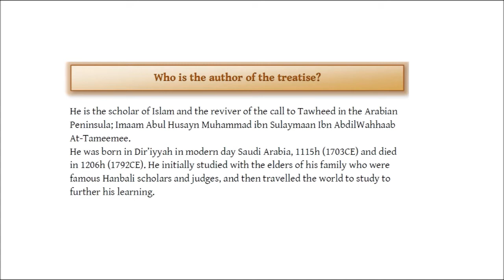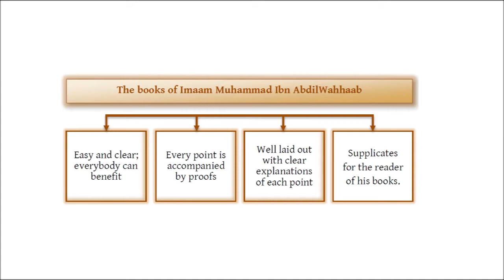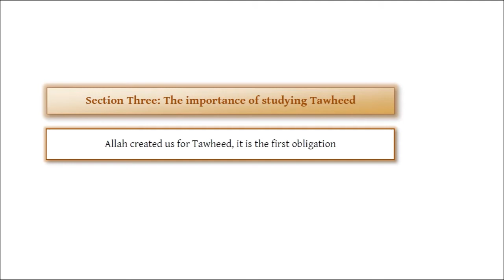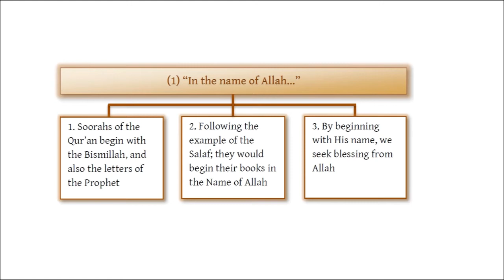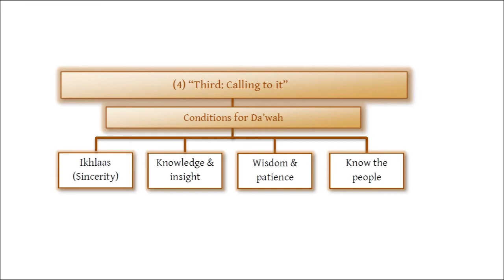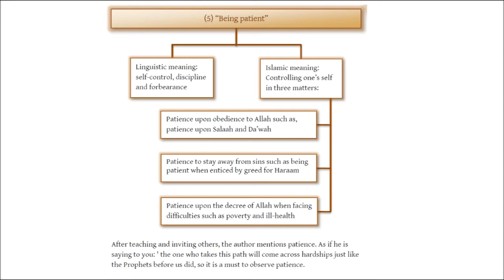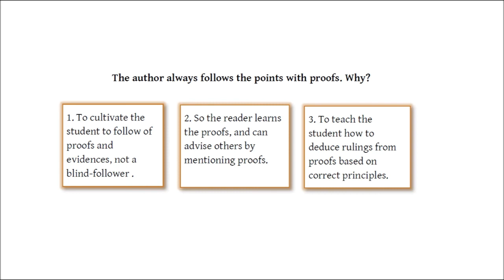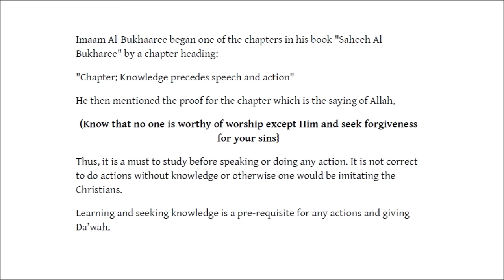🇺🇸 Explanation of the three fundamental principles : Tape 1: Introduction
Explanation of The Three Fundamental Principles (Usool Thalatha)

Imam: Muhammad Ibn Abdul-Wahhab
May Allah bestow his Mercy upon him
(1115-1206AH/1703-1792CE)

Explanation by:
Sheikh Haytham Ibn Muhammad Sarhan

Teacher at the Prophet’s Mosque
شرح الأصول الثلاثة باللغة الأنجليزية للشيخ هيثم السرحان حفظه الله

الشريط الاول: المقدمة
Tape 1: Introduction